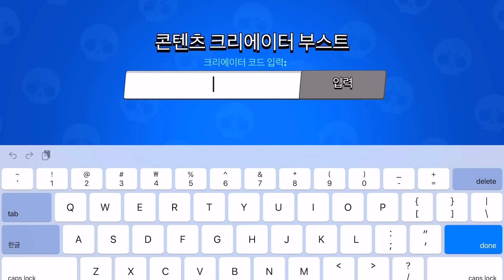한국최초 한 시즌 올 브롤러 35랭크 달성했습니다